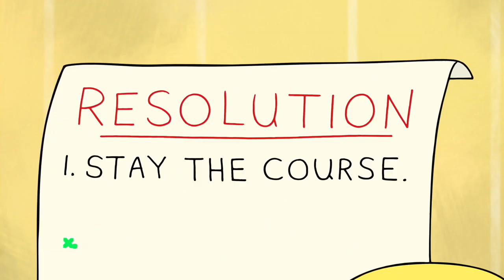Hamster & Gretel End Credits (2022) (Disney XD USA 02.03.2023)